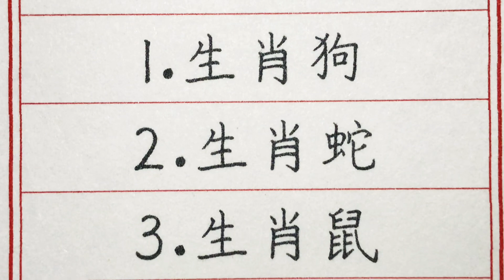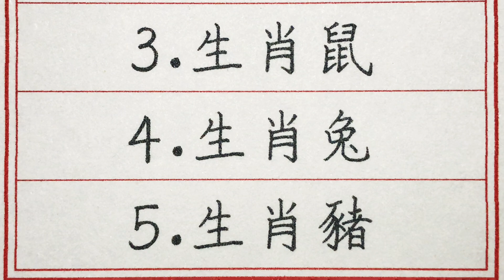老人言：2024龍年，五大生肖賺到發紫